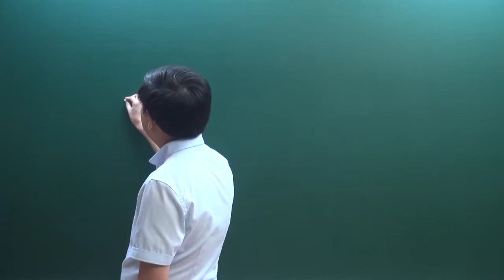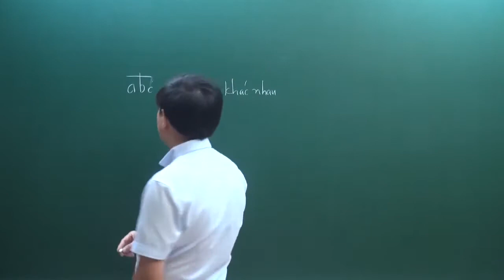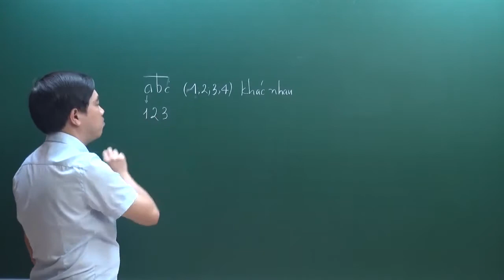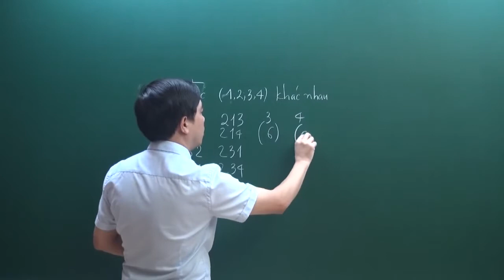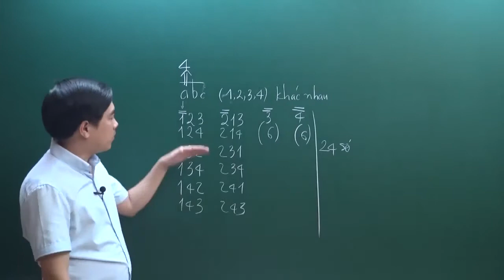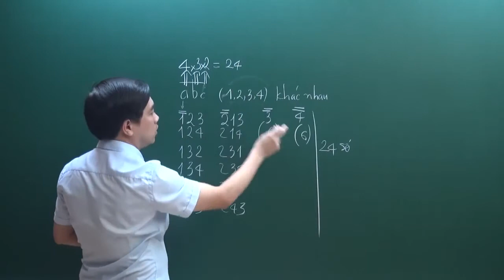Lớp 4 | Toán | Lập số phần 1 phân số | Nâng cao | HOCMAI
► THAM KHẢO CHƯƠNG TRÌNH HỌC TỐT